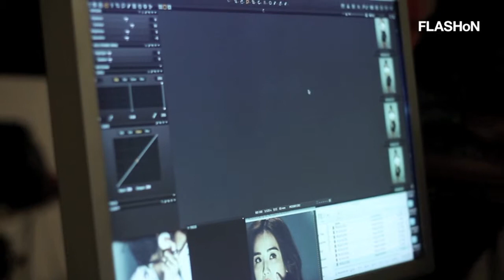FLASHoN cover story | Charlene Choi